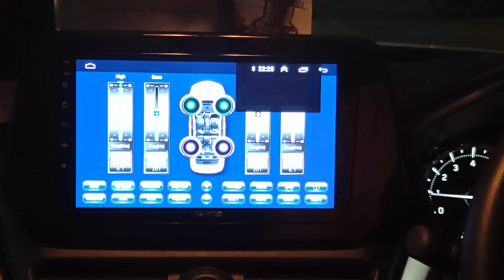TOYOTA HYRYDER UPGRADED WITH GT10ANDROID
TOYOTA HYRYDER | GT10 Android Player | No 1 in Car Android |
4 GB RAM
64 GB Memory
QLED Display
Canbus support
Offline Navigation
Live TV
DSP
HiFi
Apple Play

GT10 is a professional car DVD GPS manufacturer in India, which covers an area of 500 square meters and employs 50 people. With 10+ years of experience in design, manufacture, marketing, and customer service.